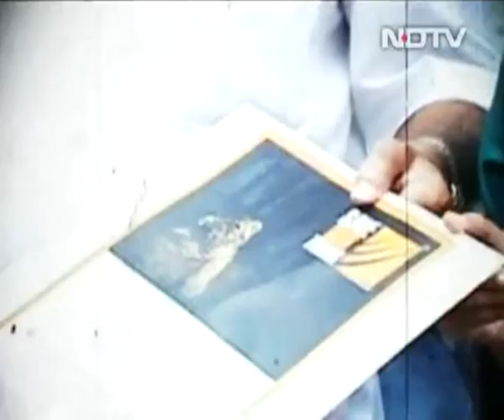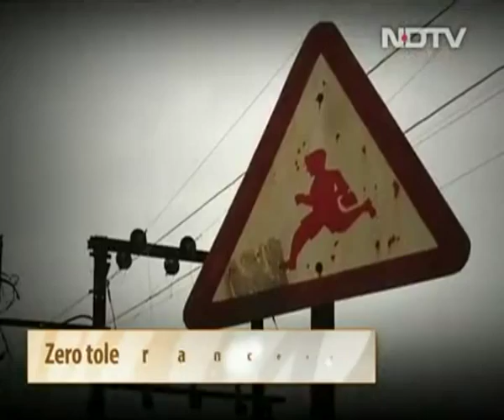Chief Ministers of Madhya Pradesh & Uttarakhand sign the tiger agenda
Madhya Pradesh and Uttarakhand are two of the most crucial tiger states in the country. Vikram Chandra, Group CEO, NDTV hosts this special episode on the tiger agenda. Madhya Pradesh known as the tiger land of India has some of the most important and populated tiger reserves in the country including Pench, Kanha, Panna, Satpura and Bandhavgarh. However, there are a lot of issues in this state in the central Indian landscape, ranging from rising man-animal conflict issues, relocation to controversial subjects such as the widening of the NH 7 National Highway, the joining of the Ken and Betwa rivers which is said to submerge 90 Sq KM of the Panna Tiger Reserve and the experimental start to Night Safaris in Pench. We put these important questions along with our 6 point tiger agenda to the Chief Minister of Madhya Pradesh, Mr. Shivraj Singh Chauhan. Shivraj Singh Chauhan has been one of the biggest supporters of the save our tigers campaign right from its first edition. This year he takes his commitment a step further by signing and supporting the Aircel-NDTV Save Our Tigers: TIGER AGENDA. Uttarakhand Chief Minister, Mr. Harish Rawat joins us too in this special episode to discuss the state of tigers in Uttarakhand. Important issues like the notification of new tiger reserves, relocation, illegal mining and the creation of the STPF (Special Tiger Protection Force) are discussed with the Chief Minister. Harish Rawat also signs and supports the 6 point tiger agenda and vows to do everything he can to safeguard our national animal.